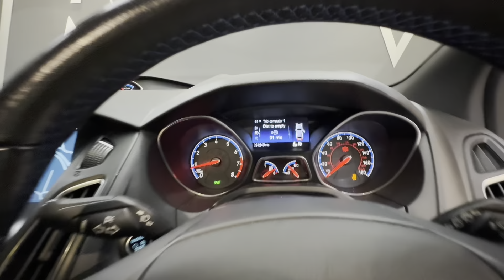FORD FOCUS 2.3 RS 5d 346 BHP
FORD FOCUS 2.3 RS 5d 346 BHP: A performance-focused masterpiece, the Ford Focus RS 2.3 boasts 346bhp, making it a force to be reckoned with. Its striking 19-inch black forged alloy wheels and bold Stealth finish provide an aggressive yet refined presence, complemented by body-coloured heated electric door mirrors, unique RS-design front and rear bumpers, and a distinctive rear spoiler. Inside, you'll find RS-branded Recaro front seats with leather side bolsters in blue, and a heated flat-bottom leather steering wheel. The cabin offers premium features such as the SYNC3 Navigation system with an 8-inch touchscreen and a ten-speaker Sony audio system with subwoofer for an immersive sound experience. Advanced driving tech includes 4 preset drive modes – Normal, Sport, Track, and Drift – along with dynamic torque vectoring, dual-mode damper settings, and launch control for ultimate control on any surface. Safety is paramount, with a suite of airbags, Anti-Lock Braking System (ABS), and Electronic Stability Control (ESC), while convenience is enhanced with Quickclear heated windscreen, automatic headlights, and rain-sensitive wipers. Whether tackling city streets or the open road, the Focus RS delivers an exhilarating driving experience wrapped in comfort and cutting-edge technology.